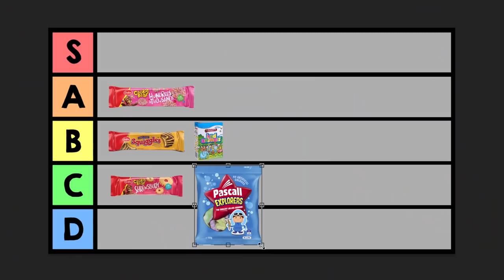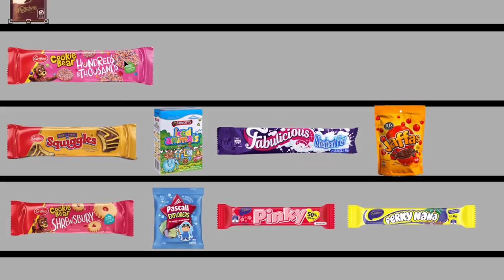RATING KIWI SNACKS | Emma Stevens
Kia ora guys and girls! We're here to rate New Zealand snacks!

side note: we're not actually looking for a new flatmate :)

Emma Stevens
Waikato University
Hamilton 3255